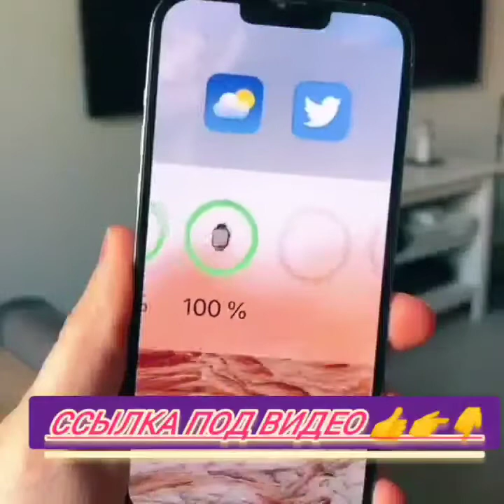🔥 Скидки на смартфоны iPhone. iphone12. iphone12mini128g. предложение для РФ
Предложение для РФ, Официальная гарантия, доставка из российских магазинов.

📱 Смартфон Apple iPhone 12 128GB
🔹 Цвет: Белый

📱 Смартфон Apple iPhone 12 64GB
🔹 Цвет: Белый, Синий, Черный, Зеелный

📱 Смартфон Apple iPhone 12 Mini 128GB
🔹 Цвет: Белый, Черный

📱 Смартфон Apple iPhone 12 Mini 64GB
🔹 Цвет: Черный